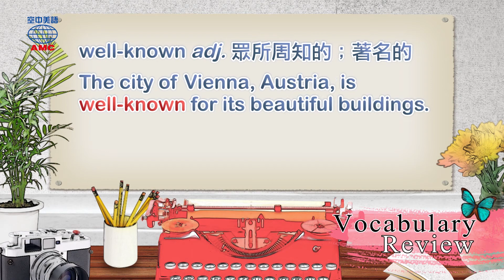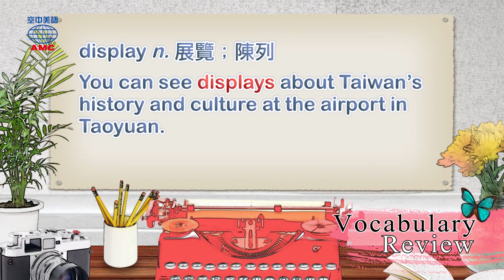2018年12月號Unit5【臺灣一代漫畫宗師──鄭問】-Vocabulary Review